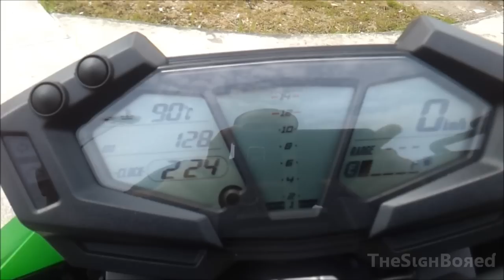2013 Kawasaki Z800 Original Exhaust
Quick look at the Z800 and it's original exhaust sound. Bike is still under break-in, so no high revs.